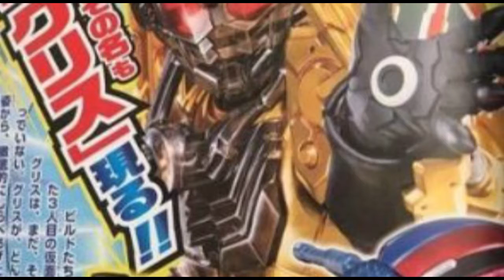Kamen Rider Grease 仮面ライダーグリス，同時第三名騎士，假面騎士Grease將會登場！ DEBUT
Kamen Rider Grease 仮面ライダーグリス，同時第三名騎士，假面騎士Grease將會登場！

於假面騎士Build 第16話「兵器的英雄」中，將會有新角色加入！同時第三名騎士，假面騎士Grease將會登場！

此新角色名為黃羽（音讀キバ），由吉村卓也飾演，從他的描述來看，看來將會是一位戲份不輕的角色。

同時，於《平成Generations FINAL》先行登場，來自北都的騎士-假面騎士Grease，到底將會在劇中有甚麼表現呢？實在令人非常期待。

NEW KAMEN RIDER GREASE 仮面ライダーグリス

仮面ライダーグリス Kamen Rider Grease
Kamen Rider Grease Suits
仮面ライダーグリス Suits

Next week! Kamen Rider Grease Debuts!!
A Kamen Rider sent by Hokuto! Could be an enemy.
Kamen Rider Grease